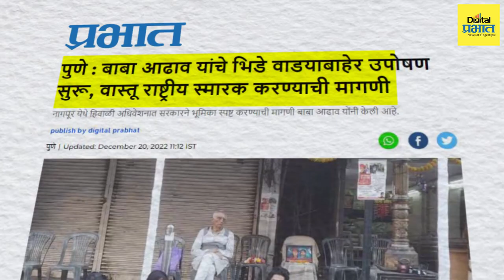भिडे वाडा अखेर राष्ट्रीय स्मारक! काय काय घडलं? | Digital Prabhat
भिडे वाडा अखेर राष्ट्रीय स्मारक! काय काय घडलं?